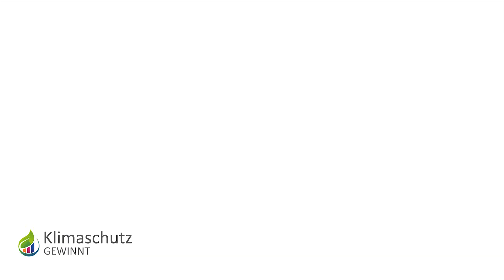Klimaschutz-Botschafter SchwörerHaus: Tue Gutes und rede darüber.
Als Klimaschutz-Unternehmen ist sich SchwörerHaus seiner Verantwortung für Gesellschaft und Umwelt bewusst. Die Verankerung nachhaltigen Handelns in der gesamten Belegschaft ist dem Klimaschutz-Unternehmen besonders wichtig. SchwörerHaus ist Klimaschutz-Botschafter für die gesamte Region.